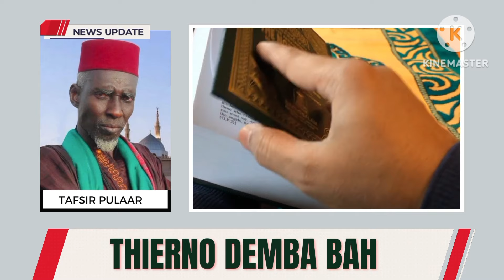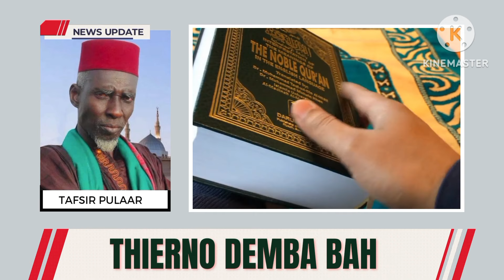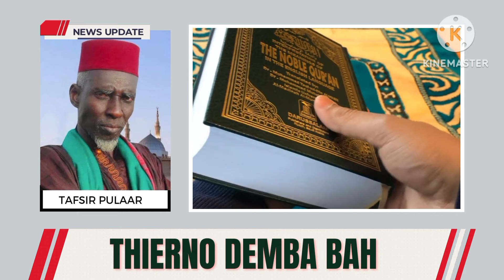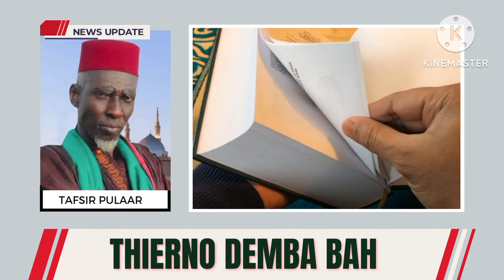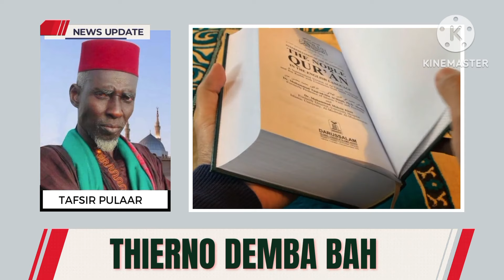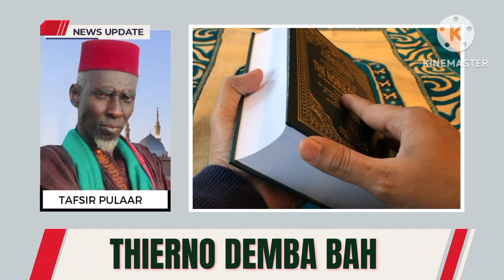Ma Men Fewtinire e Qibla mo yiɗu-ɗaa welani maa - Thierno Demba Bah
Ɓure ɗee ɗoo mofte e teddungal majje; tawde Allah Manii-ɗe O sifori ɗe hakindiiɗe hakkunde denndanngal mofte ɗen.